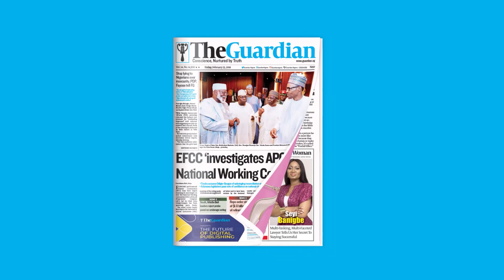India to surpass China as most populous country in 2023- U.N. report and more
APC govs meet with Buhari, back Shettima’s candidacy
Ekiti police nab three suspected kidnappers
Police confirm gunmen attack on Osun LP governorship candidate’s residence
Gunmen murder pipeline surveillance worker in Bayelsa
Kuje Jail attack: Police recapture one  inmate in Suleja
Business
NNPC secures court injunction barring ExxonMobil/Seplat deal
Eroton reports second sabotage of oil assets within a month
Tech
Musk makes meme on Twitter legal threat after scrapping $44 billion deal
Ericsson, Qualcomm, Thales to take 5G into space
Foreign
India to surpass China as most populous country in 2023- U.N. report
United States supports Canada's decision to return turbine to Germany
Sports
Wimbledon champion Djokovic drops four places in world rankings
Ronaldo ‘not for sale’ insists Man Utd’s Ten Hag